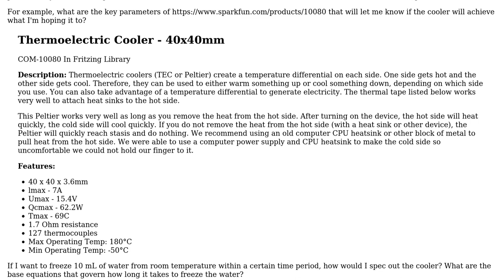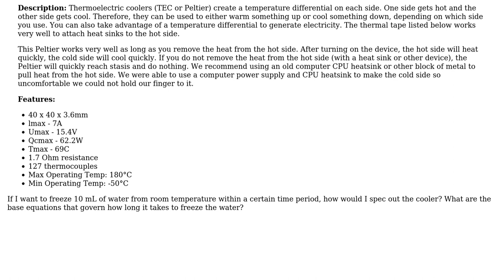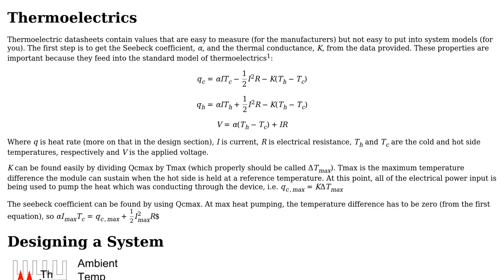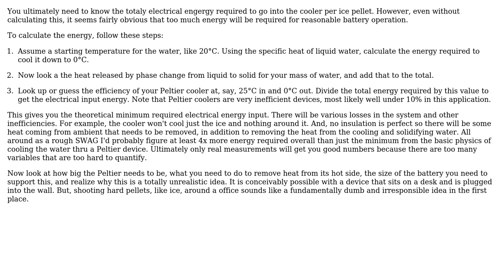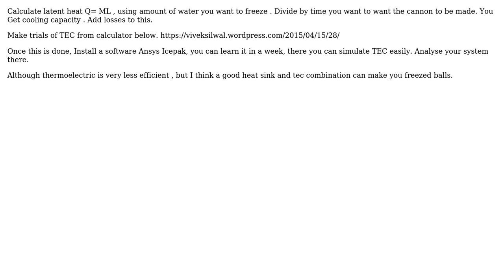Engineering: How do I spec out a thermoelectric cooler? (3 Solutions!!)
Engineering: How do I spec out a thermoelectric cooler?

With thanks & praise to God, and with thanks to the many people who have made this project possible! | Content (except music & images) licensed under CC BY-SA | Music | Images & others | With thanks to user regdoug user Olin Lathrop user Guest user Ben Hoff and the Stack Exchange Network Trademarks are property of their respective owners. You are responsible for your own actions.